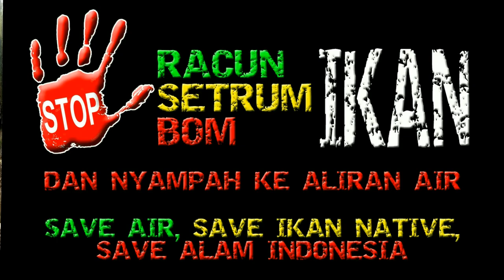Mancing Disini dijamin betah, Air Bersih, Ikannya Banyak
MANCING IKAN

MANCING merupakan salahsatu olaraga yang banyak digemari sebagai hoby yang mengasyikan, beraneka ragam gaya dan jenis memancing yang ada mulai dari mancing biasa dikolam, sampai adventure fishing atau mancing liar dengan menjelajah spot pegunungan.

Dan teknik memancingpun sangat beragam mulai dari casting, dasaran, popping, ngoncer, trolling, surf casting, jigging, garong, rock fishing, fly fishing, dll

Selain teknik yang beraneka ragam juga jeis memancing yang juga beraneka ragam mulai dari microfishing, tinyfishing, adventurefishing dm lainnya,

Juga alat-alat pancing yang digunakan pun berbeda mulai dari jenis joran, senar pancing, mata kail dan umpan yang digunakan.

MANCING IKAN WADER, NGUSEP BEUNTEUR

IKAN WADER DISEBUT JUGA IKAN beunter atau ikan Buntung, Londoi, Seluang, atau Waderpari, dalam bahasa ilmiah ikan ini disebut Puntius binotatus , Rasbora .

Mancing wader termasuk kegiatan hoby memancing jenis micro fishing atau tiny fishing yang banya digemari di seluruh jenjuru dunia dengan jenis ikan yang berbeda di setiap negara dan wilayah.

wbmi_mancing